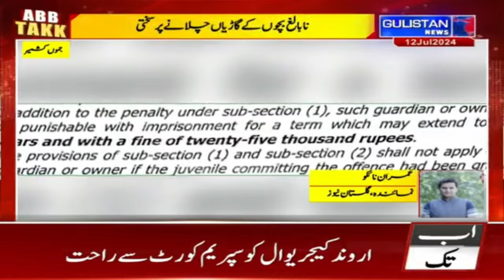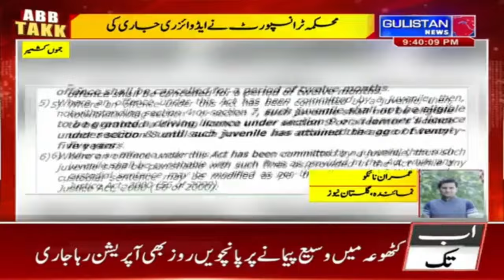J&K Govt Issues Advisory For Parents Of Minor, Underage Drivers